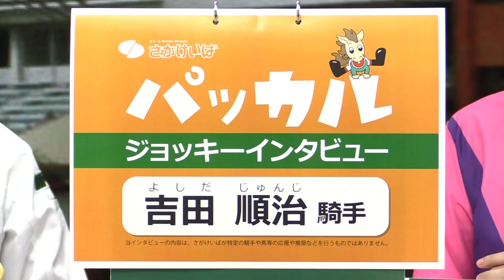【さがけいば】ジョッキーインタビュー「吉田 順治騎手」（2019.4.19）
インタビュージョッキー：吉田　順治騎手
インタビュアー：青木理奈さん
収録日：2019年4月19日

通算で2000勝以上の勝ち星を挙げている「名ジョッキー」吉田騎手ですが、もう一つ「名○○」の顔をお持ちでした。その分野とは！？

※このインタビューの内容は、さがけいば（佐賀県競馬組合）が特定の馬等の応援や推奨等を行うものではありません。